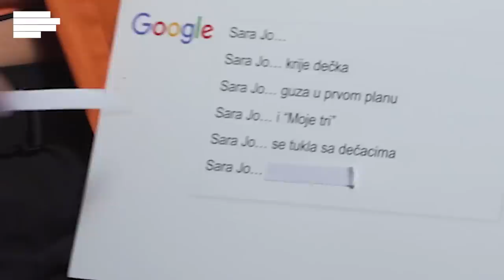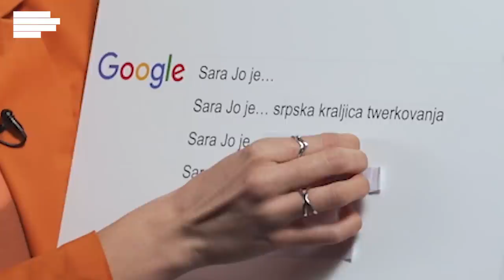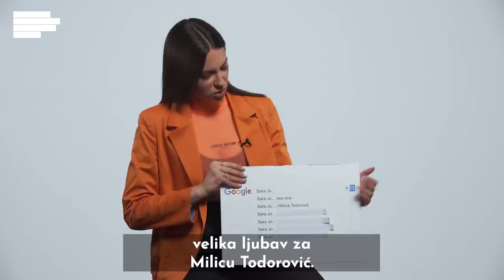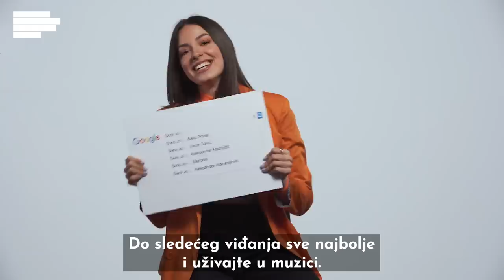GUGLALI SMO: Sara Jo | S01E19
Guglali smo Saru Jo i saznali da bi volela da bude i glumica, kako izgleda kada uleti u “fajt” i šta misli o Milici Todorović… Spavaš li mirno BakaPrase?